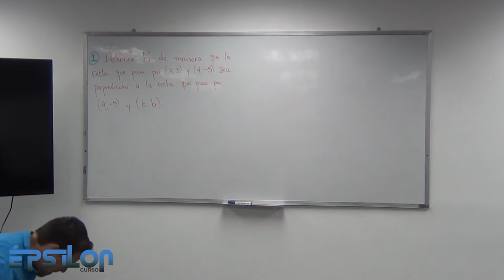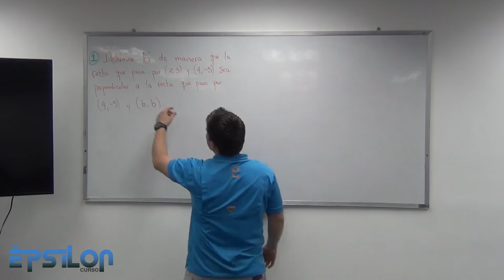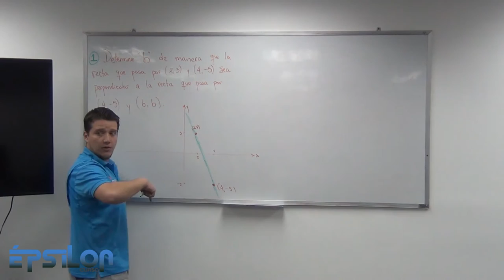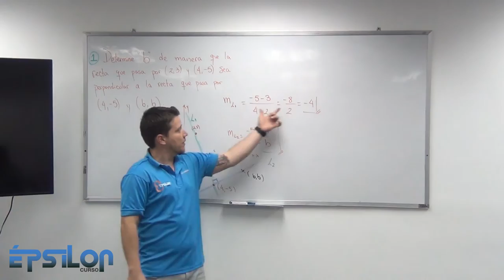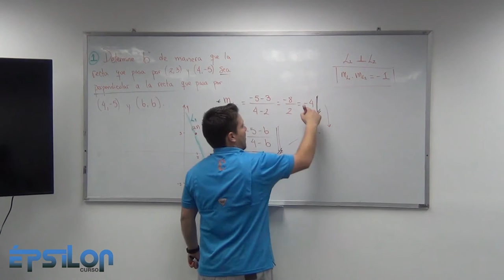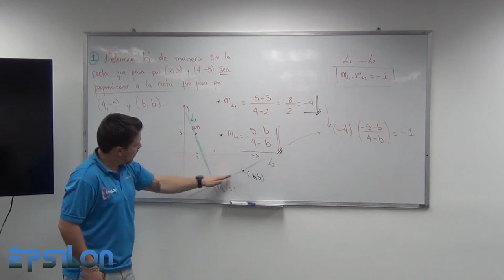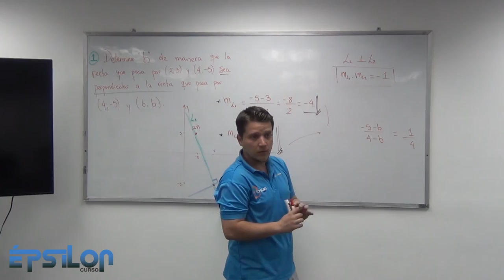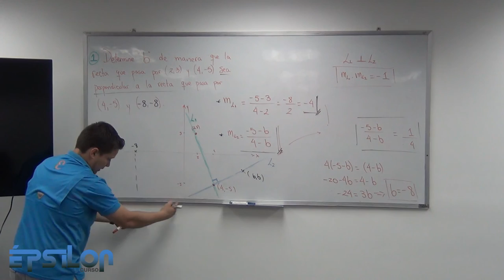Ejercicio de Rectas (Clase6_ Parte 3/5)